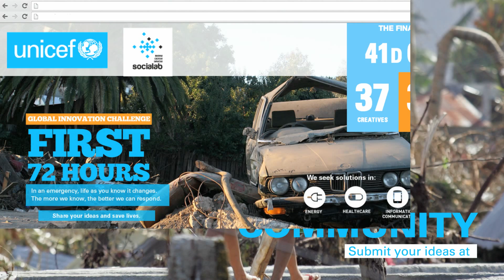Primeras 72 horas / First 72 hours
The first 72 hours after a disaster are critical. We are looking for innovators from all over the world with ideas to address humanitarian emergencies. Solutions should focus on communications & information, water & food, health and energy.

Buscamos innovadores de todo el mundo para hallar soluciones que entreguen una respuesta rápida frente a las necesidades básicas y humanitarias producidas por una emergencia o catástrofe. Las soluciones deben responder a las necesidades de los niños y sus familias en las siguientes categorías: Comunicaciones e Información; Agua y Alimento; Salud y Energía.